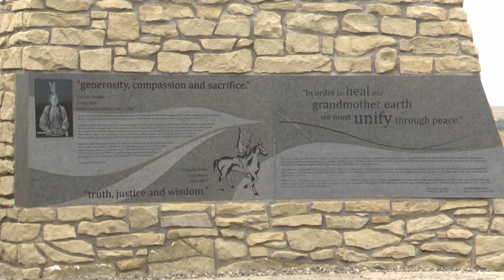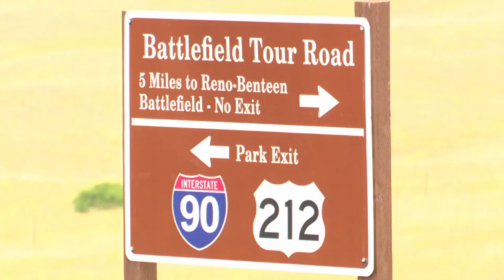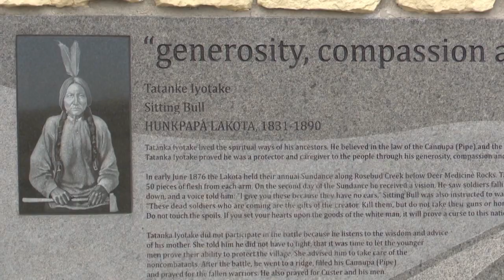Century-old artifact found at Little Bighorn Battlefield National Monument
Artifacts from the past are popping up more frequently at the Little Bighorn Battlefield National Monument.